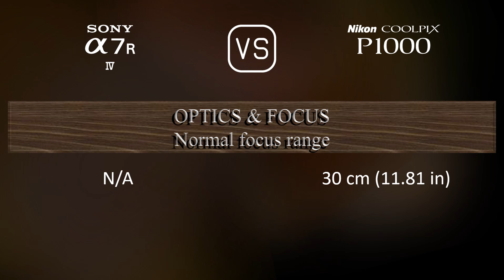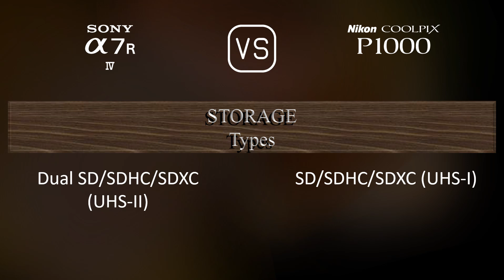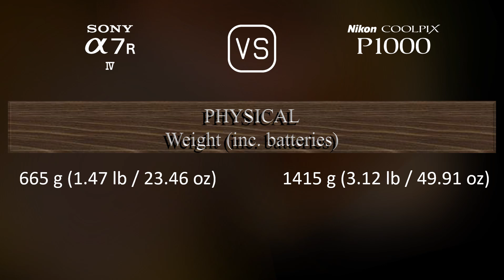Sony A7R IV vs. Nikon COOLPIX P1000: A Comparison of Specifications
This video overviews the Sony A7R IV and the Nikon COOLPIX P1000 in a parallel comparison of specifications.

00:25 LAUNCH
00:33 BODY
00:40 SENSOR
01:01 IMAGE
01:16 OPTICS & FOCUS
01:58 SCREEN
02:16 VIEWFINDER
02:30 PHOTOGRAPHY FEATURES
03:24 VIDEOGRAPHY FEATURES
03:38 STORAGE
03:42 CONNECTIVITY
04:07 PHYSICAL
04:24 MISC